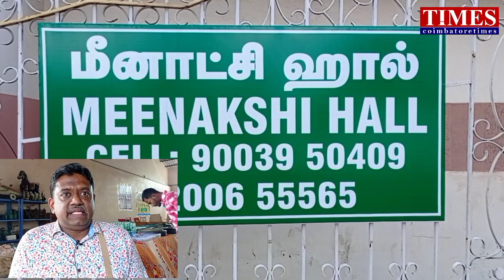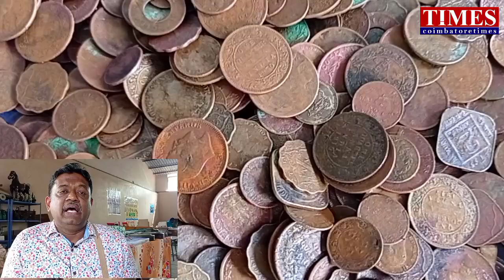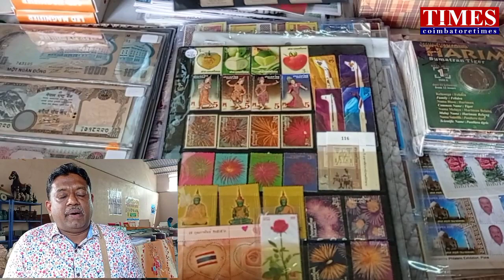அரிய கண்காட்சி|Antiques Expo|வரலாற்று பொருள்கள்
ஓலைச்சுவடி நாணயங்கள் கலைப்பொருட்கள் கண்காட்சி.கோவை மீனாட்சி மஹால்.